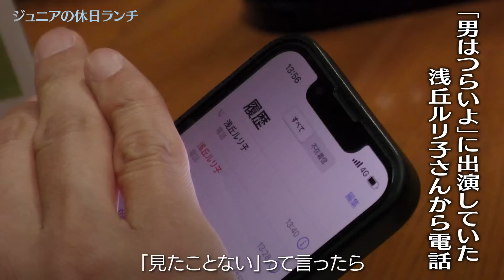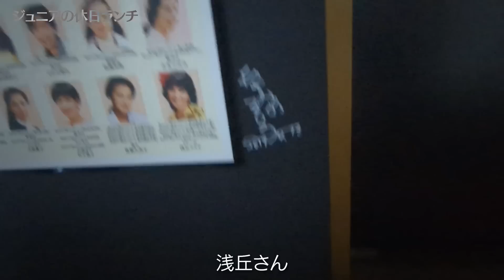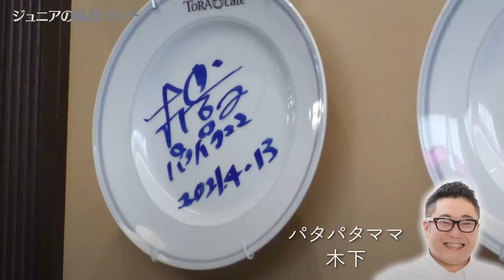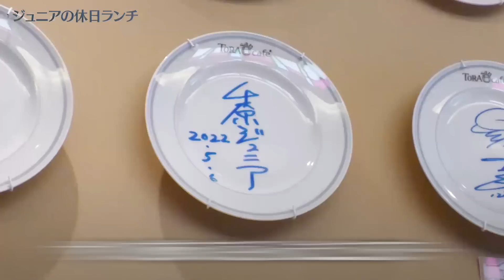ジュニアの休日ランチin柴又